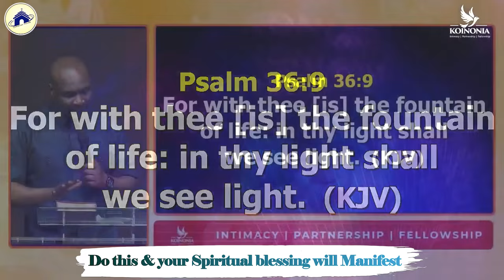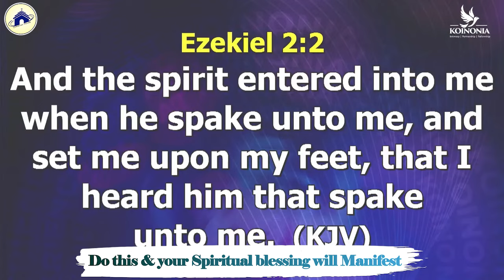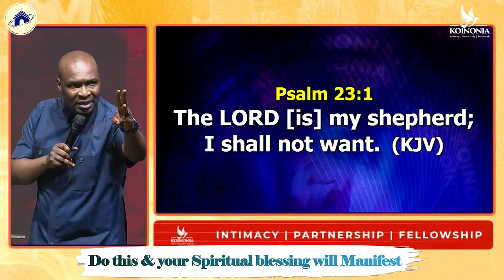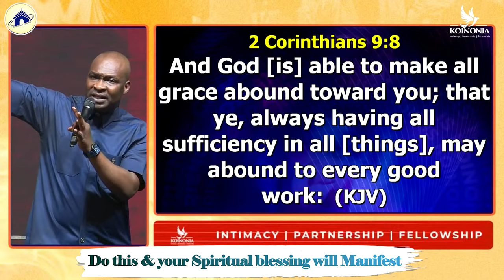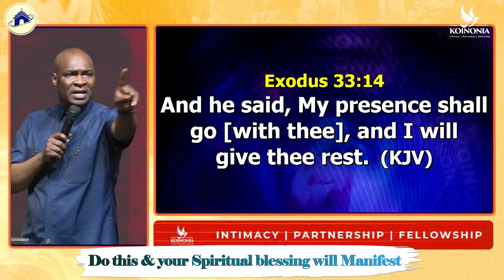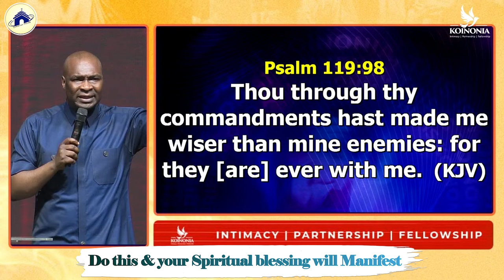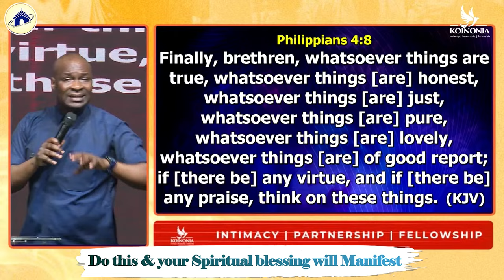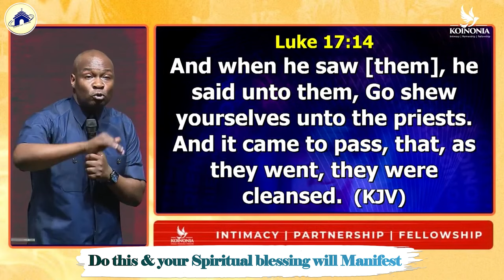Do This & Your Spiritual Blessing Will Manifest With Apostle Joshua Selman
2024 Apostle Joshua Selman Podcast New Series

birthing transporting and bringing spiritual resources from the realm of the spirit where they are domiciled to the Physical Realm where they are needed for the profiting of the Saints number one the first key contend all Kingdom resources I must say this as a preamble all Kingdom resources are first spiritua

ANNOUNCEMENT:
Public Relations Department:
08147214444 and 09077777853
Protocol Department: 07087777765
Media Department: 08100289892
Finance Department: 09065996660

below is the account detail:

Account Numbers:
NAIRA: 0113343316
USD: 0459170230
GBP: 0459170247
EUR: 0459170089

Swift code: GTBINGLA
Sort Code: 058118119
Bank: Guaranty Trust Bank Plc

1)This video has no negative impact on the original works (It would actually be positive for them)
2)This video is also used for teaching purposes.
3)It is transformative in nature.
4)I ONLY used bits and pieces of videos to get the point across where necessary.